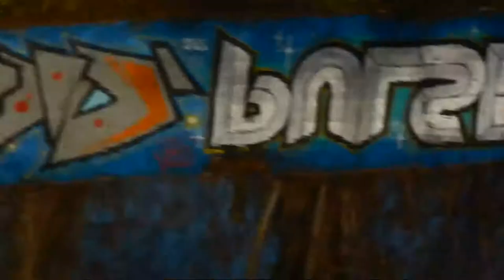Беседы современной молодёжи. Рассказ № 18. Life Illusion или Укрпочта - это СССР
Corporation Books Max Present. Audio Book. Мои Рассказы (Мемуары). Беседы современной молодёжи. Рассказ № 18. Life Illusion или Укрпочта - это СССР. Привет Друг!!! Как ТВОИ дела? Пиши свои комментарии под роликом и мой личный секретарь, возможно их опубликует. Представляю ТВОЕМУ вниманию свою первую аудио книгу "Беседы Современной Молодёжи". Рассказ № 18. Life Illusion или Укрпочта - это СССР. Сегодня рассказ перенесёт ТЕБЯ в 7 декабря 2013 года. В качестве видео ряда смотри мою личную видео съёмку города Харьков (Центр Города). Я занимаюсь фотографией и видео съёмкой. На моём канале есть несколько плэй листов с моими работами в формате (аудио, видео и фото) ;) Вообщем: Смотри и Слушай ВНИМАТЕЛЬНО.
Артист, Звукорежиссёр, Писатель и Продюсер: Warxul. Музыкальный Фон - Проект: Hegewald.